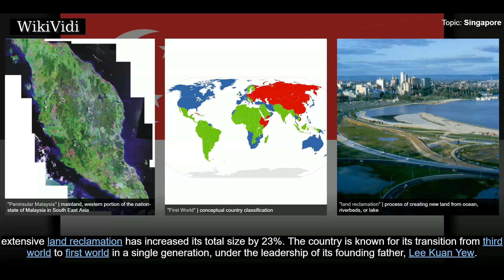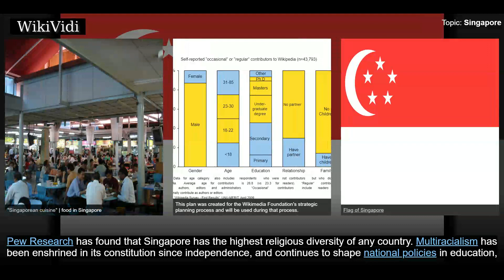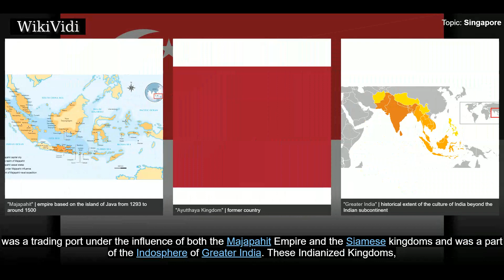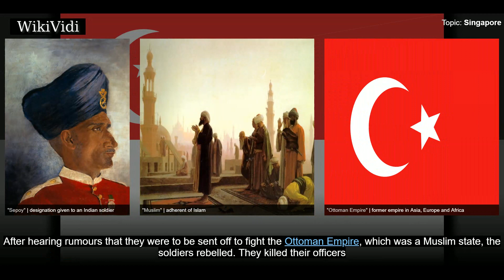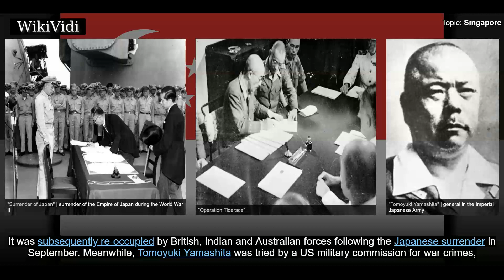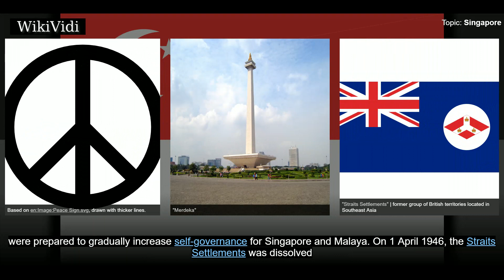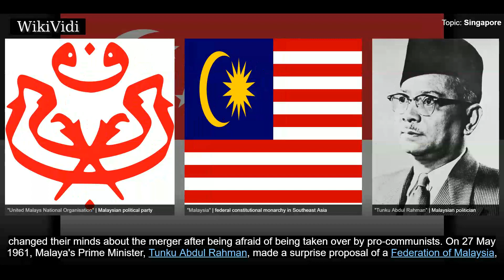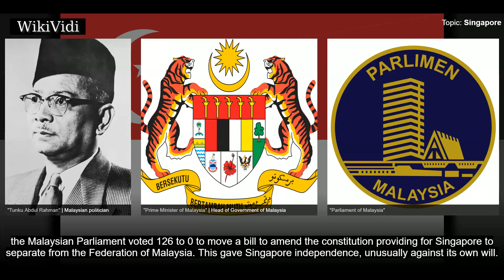SINGAPORE - WikiVidi Documentary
Singapore , officially the Republic of Singapore , is a sovereign city-state and island country in Southeast Asia. It lies one degree  north of the equator, at the southern tip of the Malay Peninsula, with Indonesia's Riau Islands to the south and Peninsular Malaysia to the north. Singapore's territory consists of one main island along with 62 other islets. Since independence, extensive land reclamation has increased its total size by 23% . The country is known for its transition from third world to first world in a single generation, under the leadership of its founding father, Lee Kuan Yew.  Stamford Raffles founded colonial Singapore in 1819 as a trading post of the British East India Company. After the company's collapse in 1858, the islands were ceded to the British Raj as a crown colony. During the Second World War, Singapore was occupied by Japan. It gained independence from the UK in 1963 by federating with other former British territories to form Malaysia,, but separated two y...

Shortcuts to chapters:
00:04:33 Etymology
00:05:40 Ancient Singapore
00:07:33 British colonisation
00:11:06 World War II
00:12:54 Post-war period
00:16:27 Campaign for merger

Copyright WikiVidi.